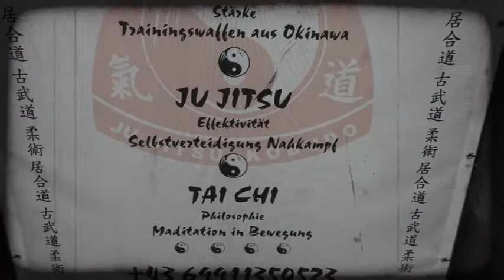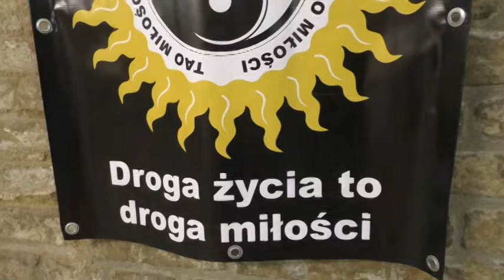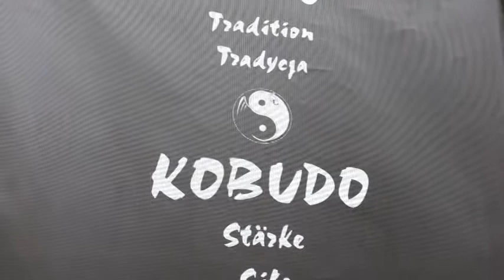Szkola Dalekowschodnich Sztuk Walki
Bonygasse 53
A-1120 Wien

Krótkie odwiedziny w Szkole Dalekowschodnich Sztuk Walki 🥋🤝🥋

Serdecznie dziękujemy za miłe spotkanie i ciekawe informacje👍, a już jutro rano Pawel Bongilaj w Radiu Polonia Wiedeń przy współpracy z Radiem Orange